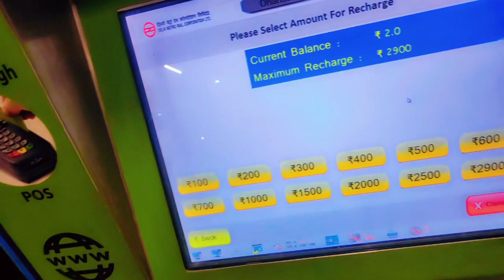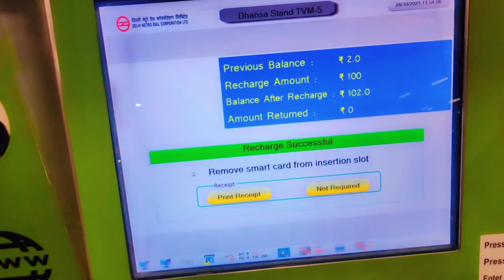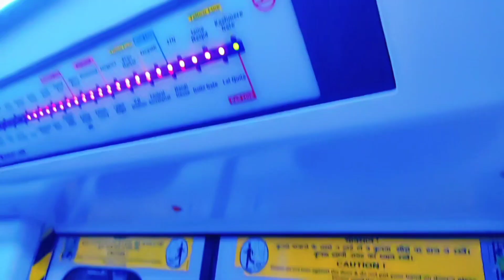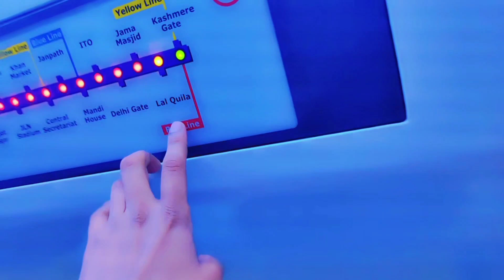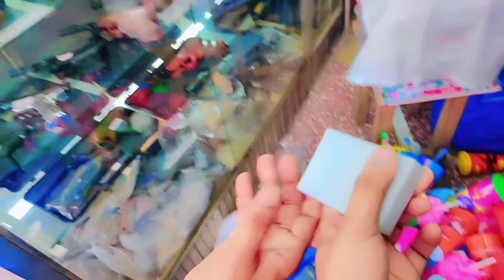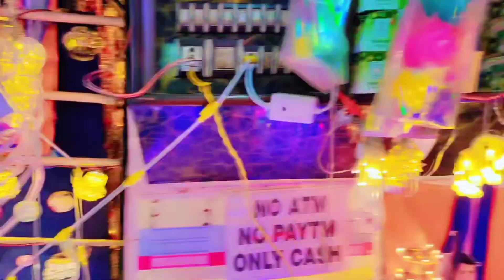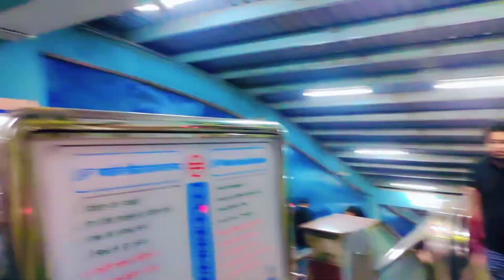Welcome To delhi metro Daily Vlog #116 30 October 2023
Follow Us For More Amazing Videos
Links